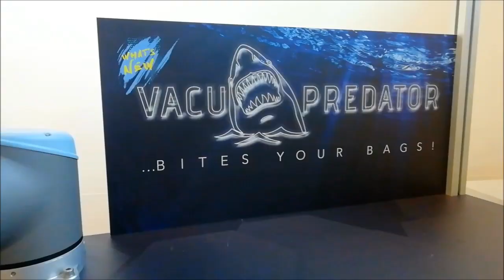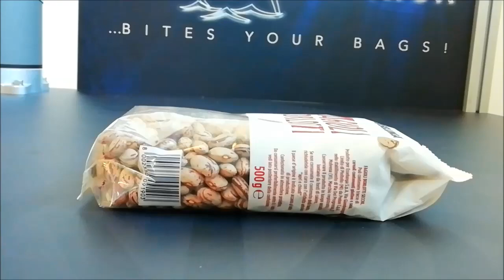Vuototecnica Vacupredator ...bites your bags!